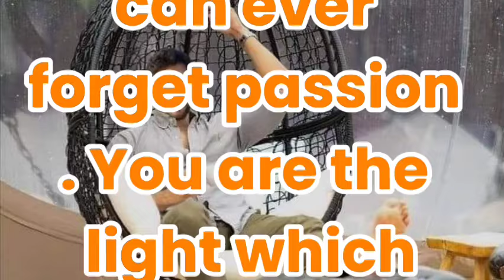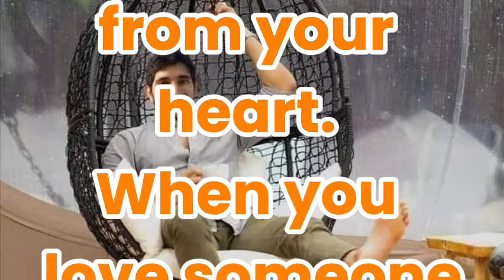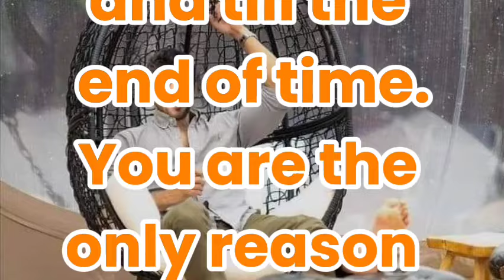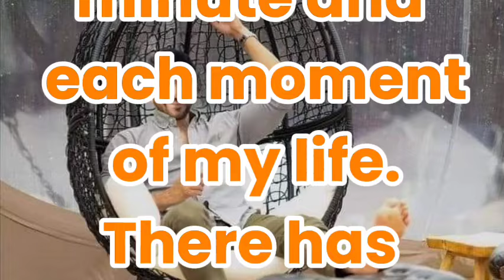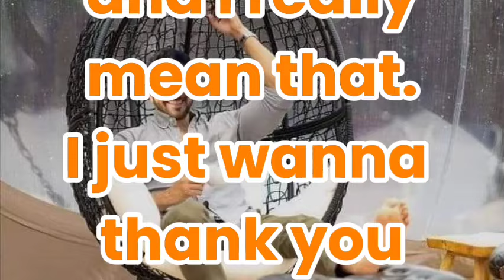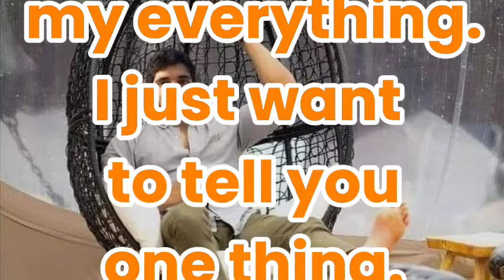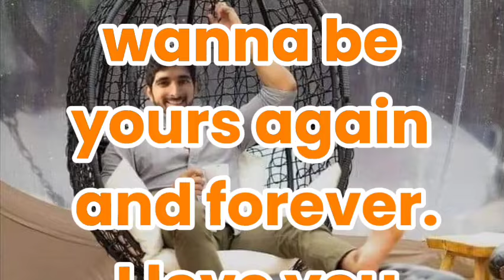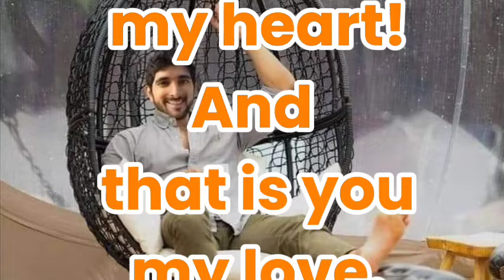Fazza poem 2024 dubai prince sheikh hamdan, status ||who is the prince of dubai |crown prince